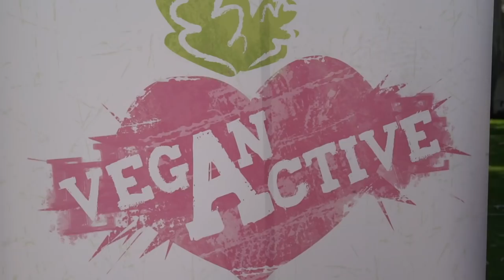‘PUSHY’ VEGAN PRESSURES STUDENTS TO DO A GOOD DEED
I head into a university to persuade students to stop causing unnecessary harm.